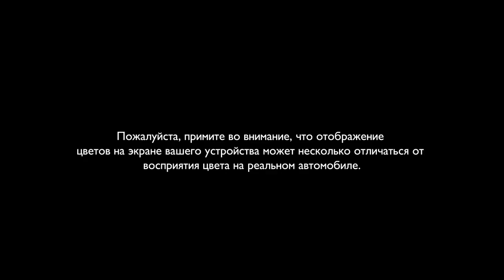Monaco Yellow (Solid)